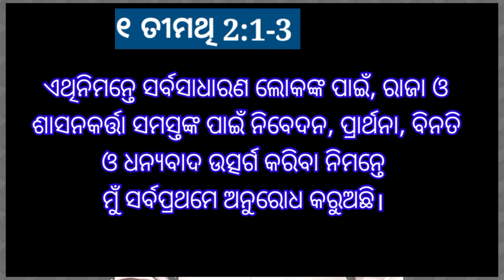କେଉଁ କାର୍ଯ୍ୟ ପରମେଶ୍ବରଙ୍କ ଦୃଷ୍ଟିରେ ଉତ୍ତର ଓ ସୁଗ୍ରାହ୍ୟ ଅଟେ ? ଓଡ଼ିଆ ବାଇବଲ ଅଧ୍ୟୟନ । Odia Bible Study ।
Topic:-
କେଉଁ କାର୍ଯ୍ୟ ପରମେଶ୍ବଙ୍କ ଦୃଷ୍ଟିରେ ଉତ୍ତମ ଓ ସୁଗ୍ରାହ୍ୟ ଅଟେ ?